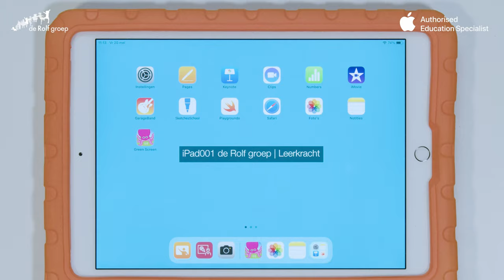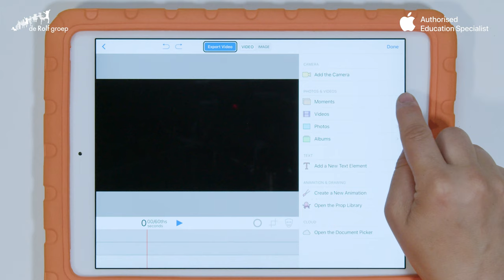De iPad in de klas - Toveren met een greenscreen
Breng met greenscreen techniek geschiedenis tot leven.